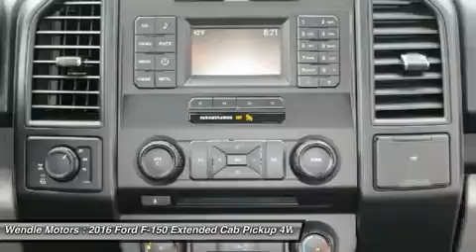2016 Ford F-150 1600201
2016 FORD F-150 Spokane, WA
Stock# 1600201

Wendle Motors
9000 N Division St

This 2016 Ford F-150 XL will sell fast!! SAVE MONEY AT THE PUMPS KNOWING THIS FORD GETS 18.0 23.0 MPG *Please let us help you with Finding the ideal New, Used, or Certified vehicle, - Getting the best prices and incentives available and Explaining purchase, lease, and financing options.* *Wendle Ford Sales prides itself in exceeding all customer expectations! The next step? Give us a call to confirm availability and schedule a hassle free test drive! We are located at: 9000 North Division Street, Spokane, WA 99218.*Save $3,750 - $2,250 Retail Customer Cash + $1,500 Bonus Customer Cash OR 0% For 60 Months + $1,500 Bonus Cash. Not all buyers will qualify for Ford Credit financing. Residency restrictions apply. For all offers, take new retail delivery from dealer stock by 5/2/2016. See dealer for qualifications and complete details. Additional $300 Retail Customer Cash on all 2.7L EcoBoost engines.Save $3,000 - $1,000 Retail Customer Cash + $1,500 Bonus Cash + $500 Ford Credit (Requires Ford Financing) OR 0% For 60 Months. Not all buyers will qualify for Ford Credit financing. Residency restrictions apply. For all offers, take new retail delivery from dealer stock by 5/2/2016. See dealer for qualifications and complete details. Additional $300 Retail Customer Cash on all 2.7L EcoBoost engines.